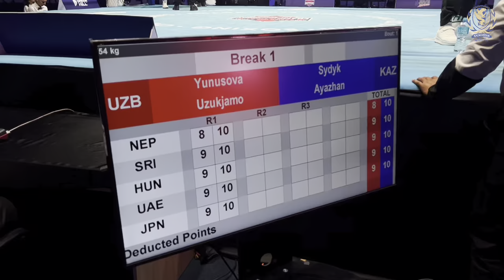АЗИЯ ЖАСТАР. 54 кг. Аяжан СЫДЫҚ (Қазақстан) - Узукжамал ЮНУСОВА (Өзбекстан)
27 сәуір 7 мамыр аралығында Астана қаласында U22 мен Жастар арасындағы Азия чемпионаты өтіп жатыр. Адресі Тұран 4/2, Билайн арена